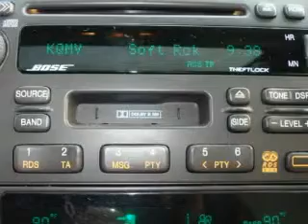Used 2000 Cadillac Seville Everett WA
We are proud to present this 2000 Cadillac Seville.

 Year: 2000
 Make: Cadillac
 Model: Seville
 Engine: 4.6L V8 MFI
 Trans.: Automatic
 Exterior: White

 Interior: Pewter

 2000 Cadillac Seville Everett WA